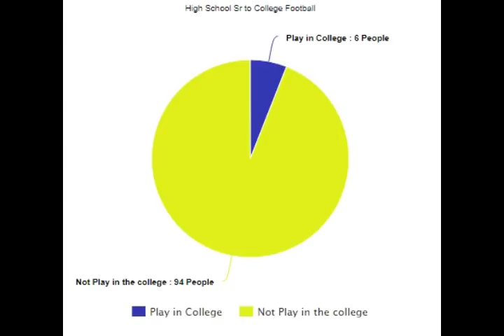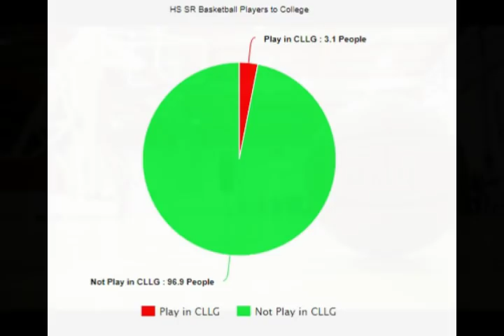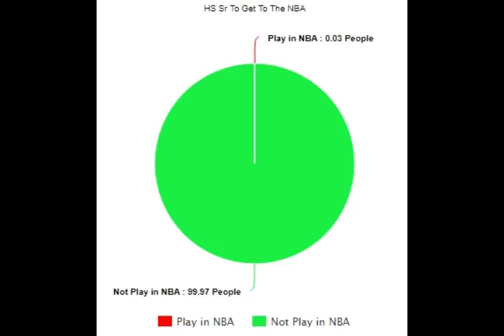What Are The Chances You Play In The Big Leagues? (The NFL, MLB, and NBA)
Today we look at the chances of the average high school students odds to play in a professional league

(to the person that gave me your suggestion I was going to put you in the video but I couldn't find you comment so sorry but it's the thought that counts right?)

Constructive criticism is always welcomed and greatly appreciated!